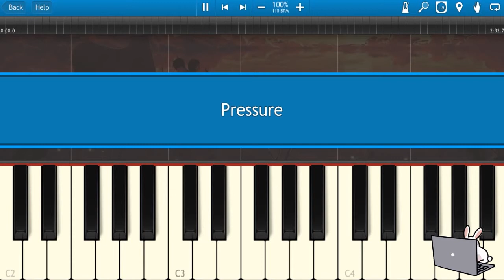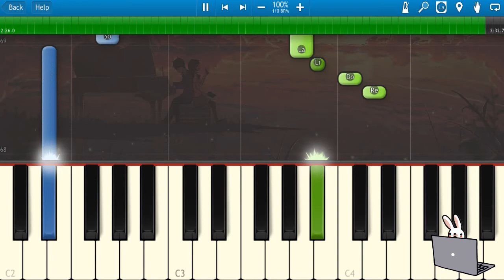🎹Martin Garrix feat. Tove Lo - Pressure (Piano Tutorial)❤️♫